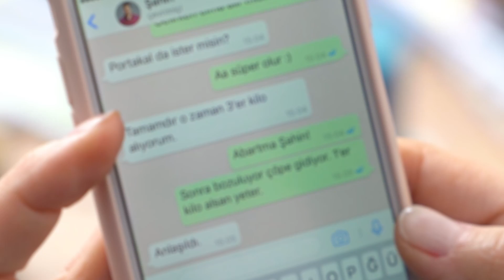Şahin ile Elvan Birikim Yapıyor - Akşam Yemeği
Birikimlerini kârlı bir şekilde değerlendirmek isteyenler Albaraka Kârlı Hesap ile hayallerini gerçeğe dönüştürüyor. Detaylı bilgi için tıkla